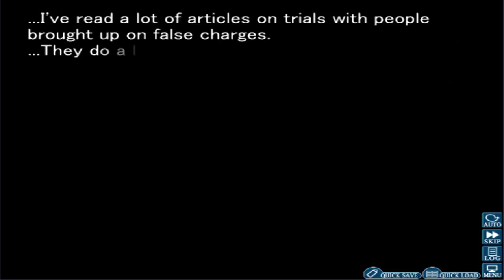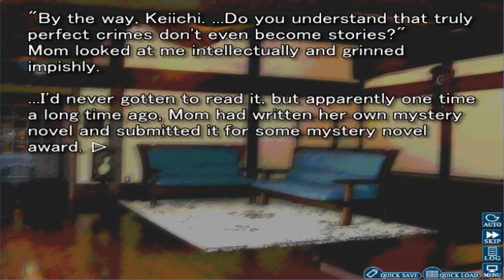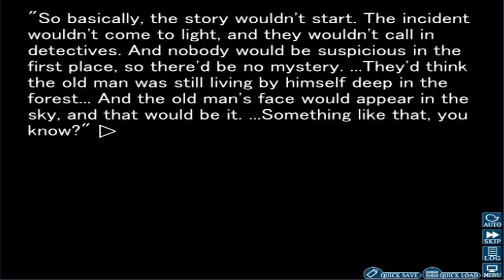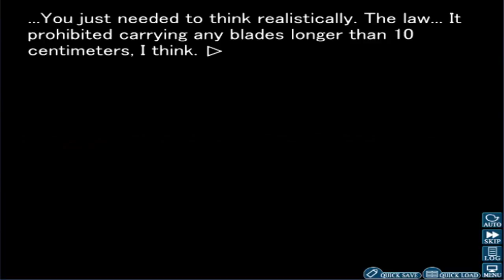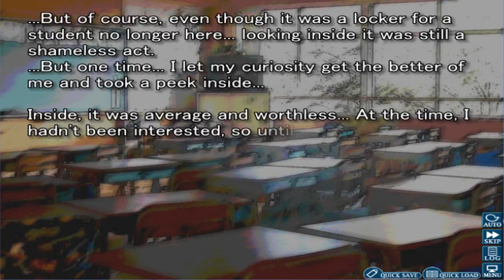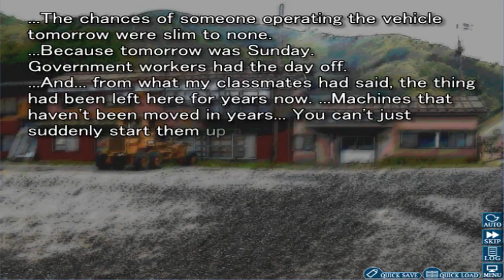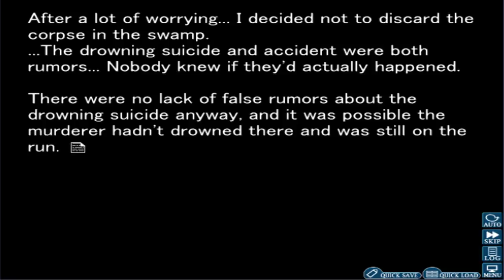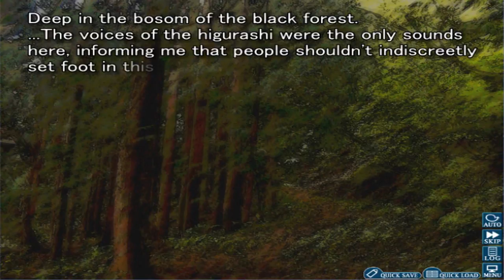Higurashi: When they Cry: Ch 3 Tatarigoroshi; Part 20-Forging the plan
And hoping a "beginning" never happens...